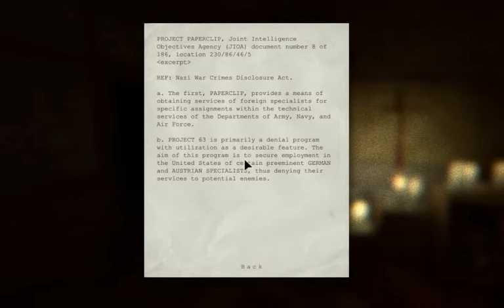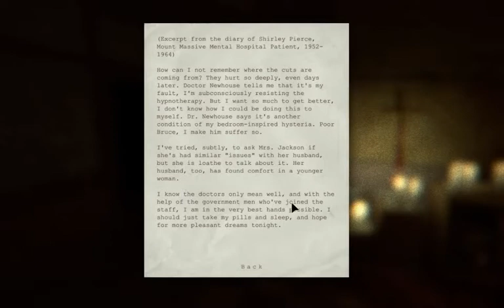Casta Plays Outlast -P6- HE JUST KEEPS HITTING ME! ='I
OH DEAR CHRIST, HE JUST DOESN'T STOP DOES HE? *WHACK* COME ON!!!

Thought I was a goner :I